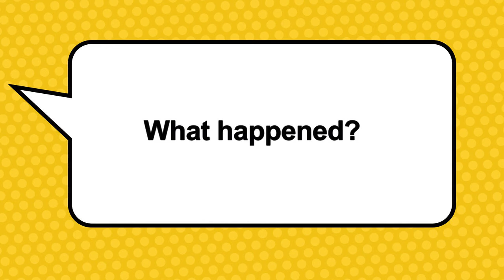The Candy Store Catastrophe by Emily, Isabella, and Sarah